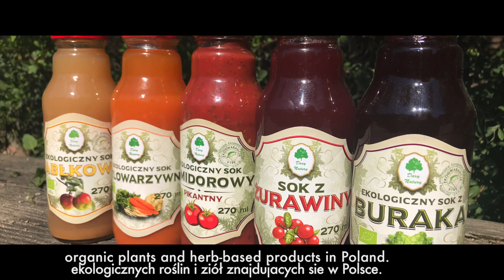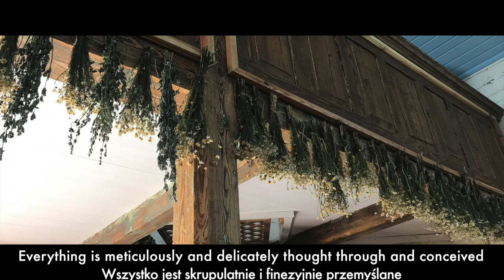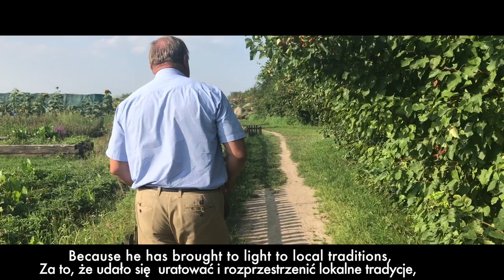Ziolowy Zakatek (Poland) by Joy for the Planet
* Quand de l'amour d'une grand-mère germe un petit paradis sur terre *

Quelle Pologne! Quelle grande Pologne avec des rencontres magnifiques, telle que celle avec Miroslaw Angielczyk, un humaniste, bienfaiteur, entrepreneur et surtout, un immense connaisseur en plantes et herbes médicinales. Un savoir qui a donné naissance à un domaine éducatif, écologique, historique et à un incroyable jardin botanique. Son oeuvre, bâtie pas à pas en 30 ans, profite non seulement aux visiteurs polonais et étrangers mais aussi aux étudiants du monde entier et aux travailleurs de la région Grodzisk. Ziolowy Zakatek est un modèle réussi de la conscience mise au service de l'économie et vice versa. Et tout cela grâce à l'amour d'une grand-mère cueilleuse et guérisseuse...

* When from the love of a grandmother blossoms a small paradise on earth *

What Poland! What a great Poland with some wonderful encounters, such as the one with Miroslaw Angielczyk, a humanist, benefactor, entrepreneur and above all, a huge connoisseur of medicinal plants and herbs. A knowledge that gave birth to an educational, ecological, historical site and a precious botanical garden. His work, built step by step in 30 years, benefits not only to Polish and foreign visitors but also students from all over the world and workers in the Grodzisk region. Ziolowy Zakatek is a successful model of consciousness in the service of the economy and vice versa. And all this masterpiece thanks to the love of a grandmother...